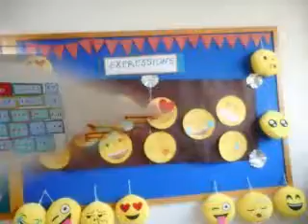EXPO at Edify School Kengeri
Expo time it is!!!
As we promise during the admission we train and improve the confidence level of the kids in our school, so here is the glimpse of our children performing during the expo in our school. From English, EVS, Science and languages children have displayed their talent in vast areas.